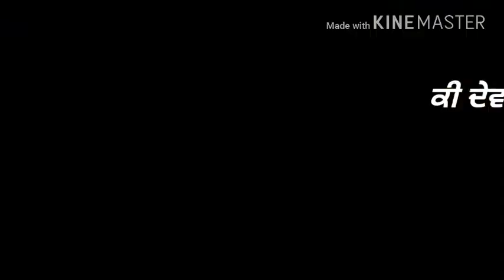Red Rose 🌹 ll Sukh Sandhu ll👇Download👇What's up Status video 2018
Red Rose

Sukh Sandhu